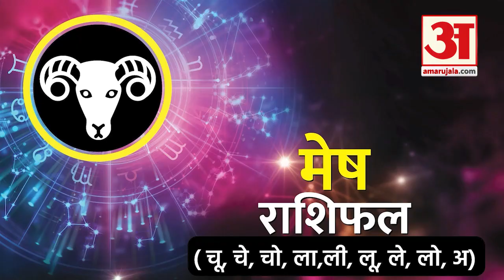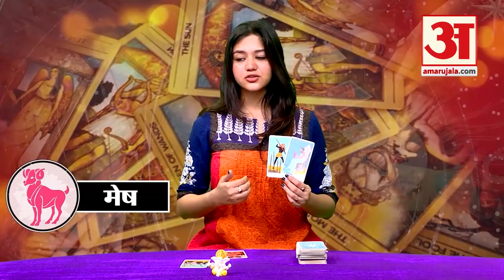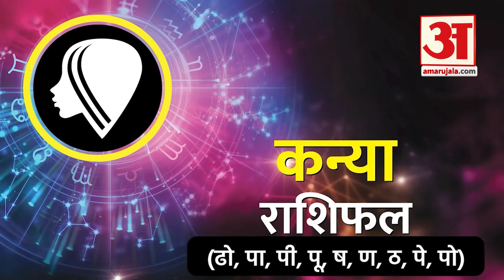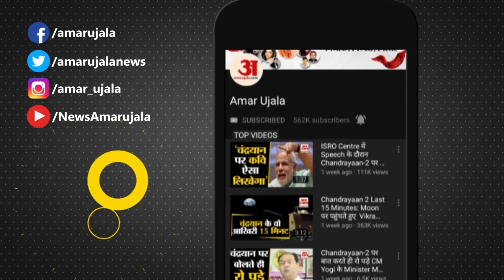Tarot Cards से जानिए कैसा रहेगा आपका दिन क्या है लकी कार्ड| Kismat Cards|Tarot Card Reading Hindi